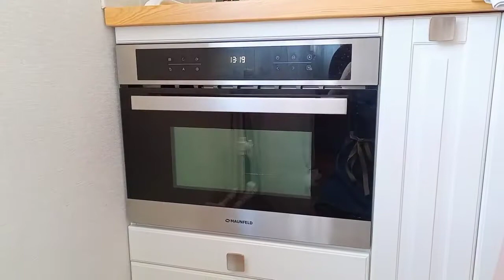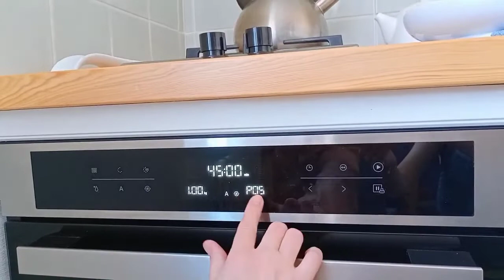Испекла потрясающий пирог Обзор на духовой шкаф MAUNFELD MCMO 44 9GB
Шкаф духовой электрический с функцией СВЧ MAUNFELD MCMO.44.9S
Стильный электрический встраиваемый духовой шкаф с функцией СВЧ объемом 44 л и шириной 60 см. Внутренняя камера выполнена из нержавеющей стали.

Дверца духового шкафа состоит из 2-х жаропрочных стекол, что создает холодный фронт и делает процесс приготовления безопасным, исключая возможность ожога при касании. Панорамное стекло SMART EYE и мощное внутреннее освещение позволяет контролировать весь процесс приготовления не открывая дверцу.

Фронтальная панель дверцы сделана из высококачественного жаропрочного стекла черного цвета. Панель управления и ручка дверцы выполнены из матированной нержавеющей стали и не нагреваются во время готовки.

Сенсорное управление с дисплеем COLD WHITE позволит выбрать режим работы, температуру (50°-230°C), установить таймер и блокировку от детей. В данной модели предусмотрены следующие режимы работы: горячий воздух, горячий воздух и нижний нагрев, гриль (имеет 3 режима мощности), гриль+конвекция, горячий воздух + нижний гриль, микроволны, микроволны комби; автоматическая разморозка; предварительный разогрев, 13-программное Авто-меню.
Купить в официальном интернет-магазине Шкаф духовой электрический с функцией СВЧ MAUNFELD MCMO.44.9S